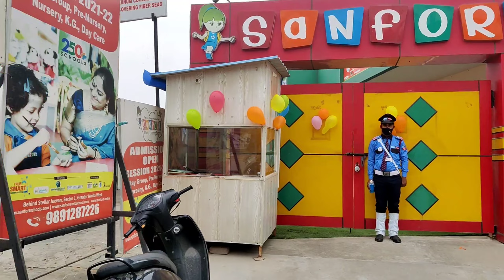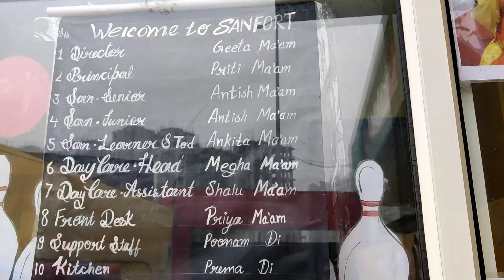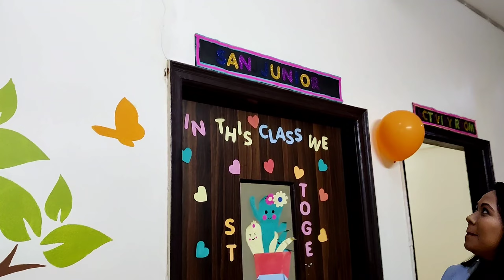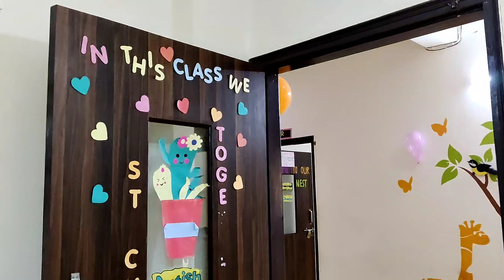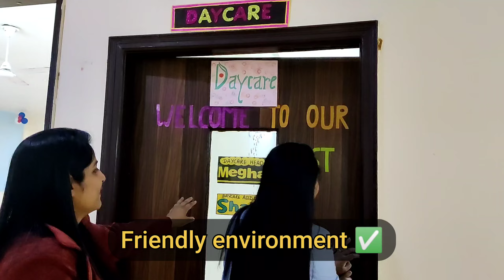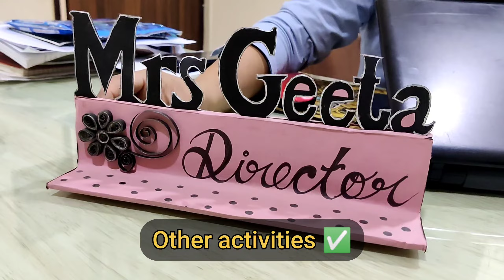Be aware before your Kid's admission in Preschool | Daycare. Jaaniye puri sachchai 😱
Be aware before going for your kids admission in preschool and daycare. Jaaniye puri sachchai 😱
If you are planning for ur kid's admission in preschool and daycare? Then must watch this video for detailed information. 😊

We considered below few points when my kid took admission:
1. Safety and security
2. Education & Brain development activities
3. Food & Hygiene
4. Infra and Environment
We tried to cover Sanfort school Noida Extension, situated just behind Stellar Jeevan Sector 1.
Please see the complete video and it will beva great help for you people to select a good and secure play school for your kids too.

More about Home Decore, Interior, Budget friendly decore, Balcony Makeover, house Makeover, Kitchen Makeover, Planting, Cooking, Budget Shopping, Product Review, Food blog, Travelling, Kids learning, house hold stuff and  bloging Masti and kids fun means full of entertainment.

Balcony Garden Makeover | Our First Client
For balcony makeover and interior work do comment in comment section. OR